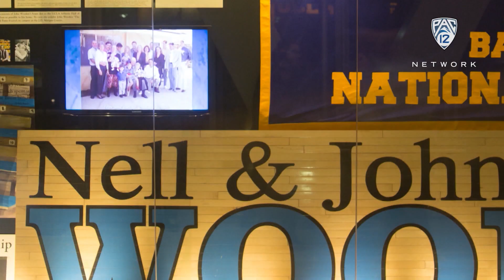UCLA alum Bob Myers says Mick Cronin 'understands and appreciates' basketball legacy in Westwood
Bob Myers, former UCLA player and Golden State Warriors General Manager, discusses his first impressions of Mick Cronin on Wednesday in Westwood. Myers was part of the UCLA coaching search committee.